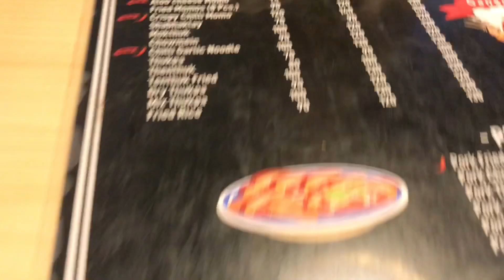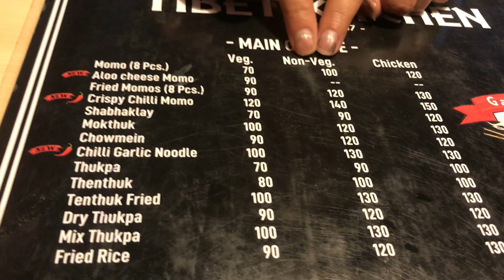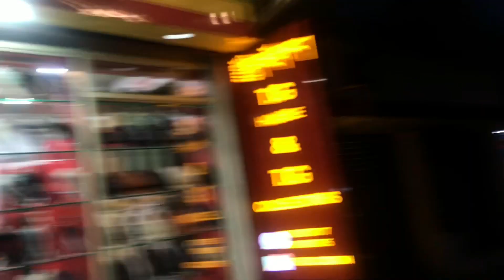Sasti Date With Mehngi Shopping. 🥲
Hey you Beautiful People. I Hope That You All Are Doing Well. Please let  me Know That how much did you enjoyed this video, also please don’t forget to give it a thumbs up and do like and also comment your valuable suggestions. As your love and support keeps me motivated and let me work more harder.
SHOT BY:- iphone7 plus
Riya Rawat
FROM :- DEHRADUN, UTTARAKHAND (INDIA)